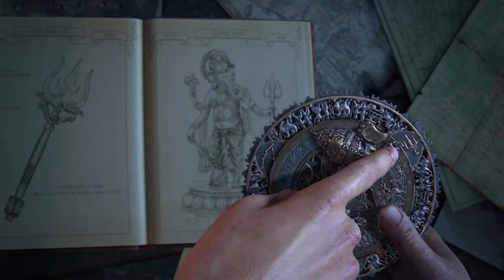Facts You Need to Know About The Lost Legacy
**UPDATE**
Since the creation of this video, Playstation Australia have announced the Aussie release date to be the 23rd of August 2017. Mark your calendars!

A new trailer has been released for the Uncharted 4 standalone DLC/Expansion "The Lost Legacy". There's a few things that fans of the Uncharted series will want to know. Here they are.